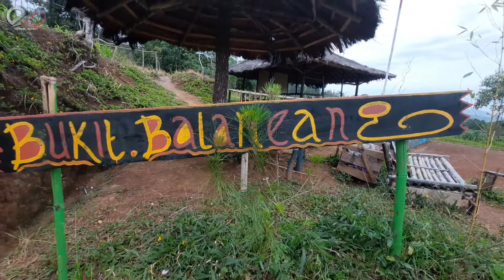Keindahan Alam Bukit Balaneang | Destinasi Wisata Alam Pedesaan Singajaya, Garut Selatan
Keindahan Alam Bukit Balaneang | Destinasi Wisata Alam Pedesaan Bukit Balaneang adalah salahsatu tempat Destinasi Wisata Alam Pedesaan yang menyuguhkan keindahan alam dan suasana pedesaan dari ketinggian bukit, dari sisni kita bisa melihat dengan jelas pemukiman warga kecamatan singajaya kabupaten garut. Lokasi Bukit Balaneang ini berada di Desa Sukawangi Kecamatan Singajaya Kabupaten Garut, ( Garut Selatan ) Provinsi Jawa Barat.